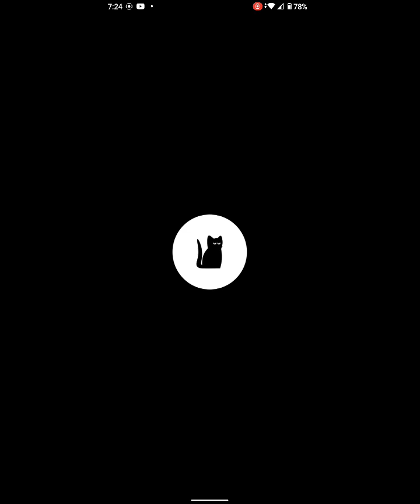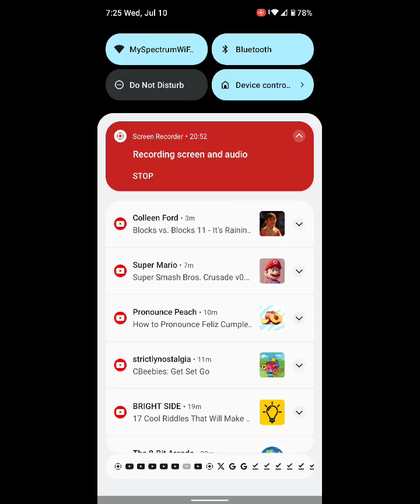July 10, 2024